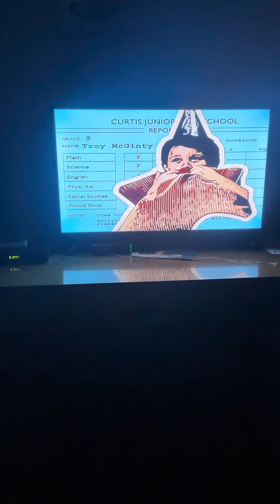Max Keebles Big Move (2001) Troy Mcginty and Max Keeble scene